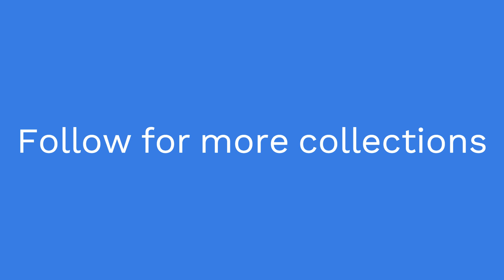Laskhmi Soft Silk | Rs: 1000 only | Kavya Creations | Elampillai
Google Shop Location:
Kavya Creations